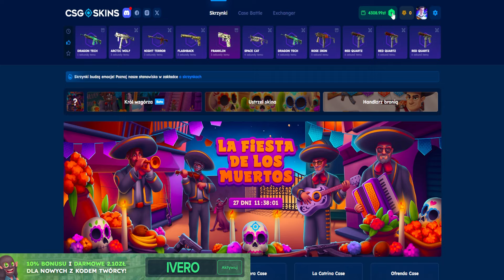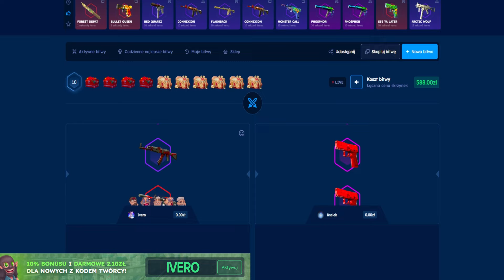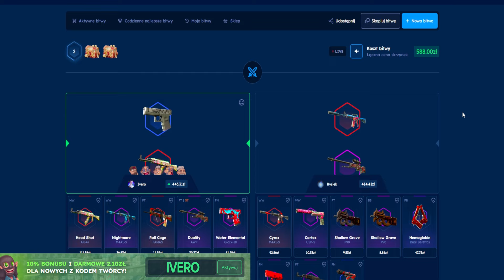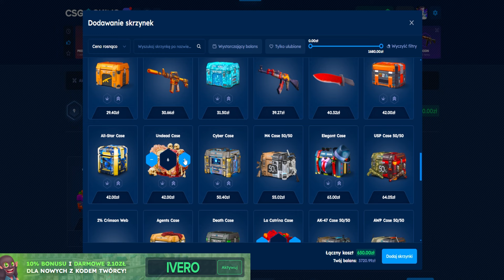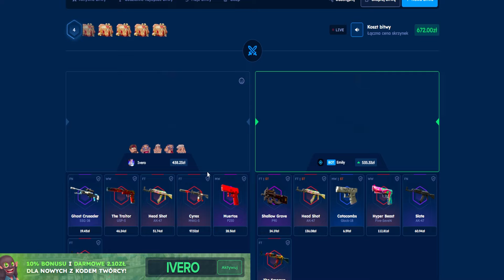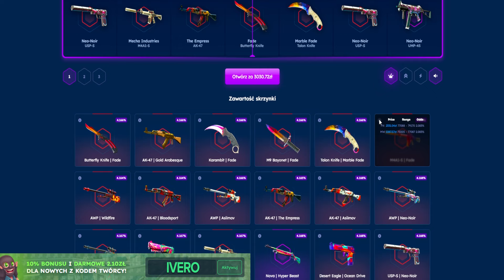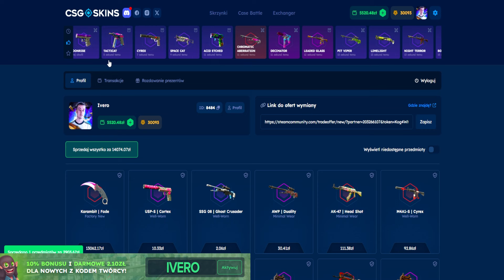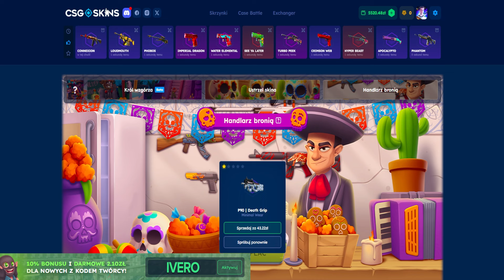TRAFIŁEM KARAMBITA FADE NA TRYBIE JESTER!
*◽MATERIAŁ PARTNERSKI◽*

■W TYM ODCINKU OTWIERAM OFRENDE W TRYBIE JESTER

1️⃣👉Spodobał ci się film? Udostępnij innym! 🔥
3️⃣👉Ustrzel 🔔 obok subskrypcji
4️⃣👉Zostaw 👍 i komentarz pod filmem ✍